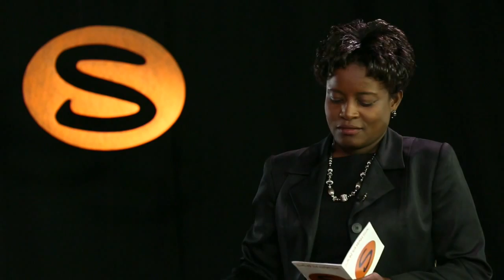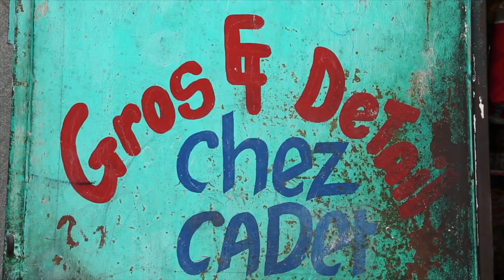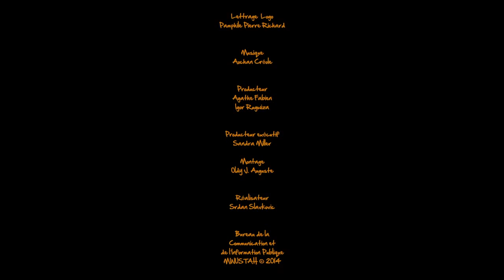L'Accessibilité Universelle ( SA W DI NAN SA #005)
Quelle lecture faire de l'accessibilité Universelle en Haïti?
Les personnes qui ont un Handicap jouissent-elles de leurs droits?